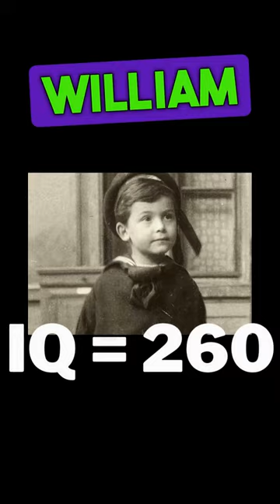The Smartest Man ever lived: William James Sidis Revealed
In this short video, we delve into the remarkable life of William James Sidis, widely regarded as the smartest man who ever lived. From his astonishing childhood achievements to his fascinating adult life, Sidis left an indelible mark on history.

Discover the incredible intellect and story of this prodigy in just a few minutes. If you're intrigued by history and brilliant minds, this video is a must-watch!